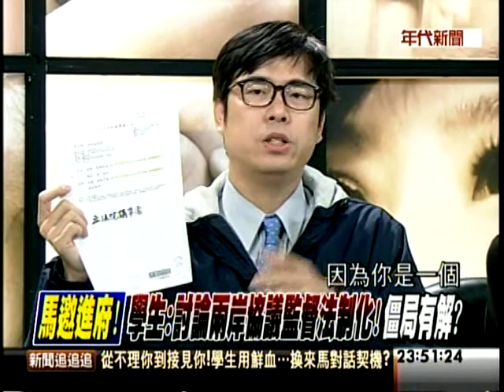年代新聞追追追-軍警特全握在手! 總統PK學生! 穩贏?但真贏了嗎?TV 50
軍警特全握在手! 總統PK學生! 穩贏?但真贏了嗎?
來賓:陳其邁